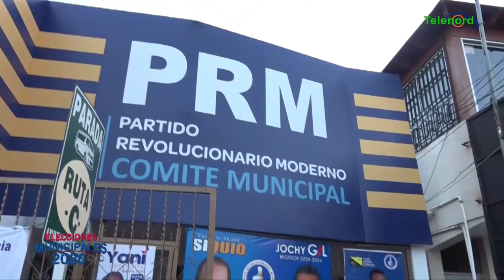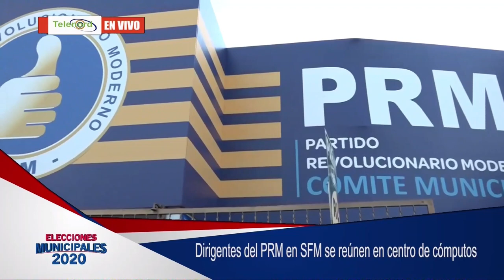Dirigentes del PRM en SFM se reúnen en su centro de cómputos